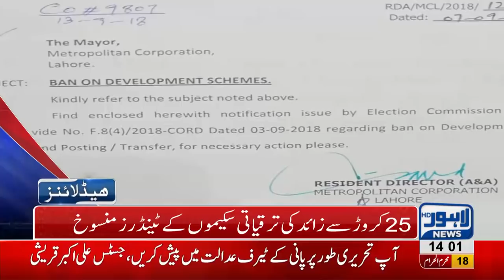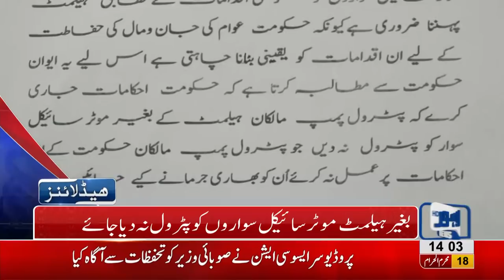02 PM Headlines Lahore News HD - 29 September 2018